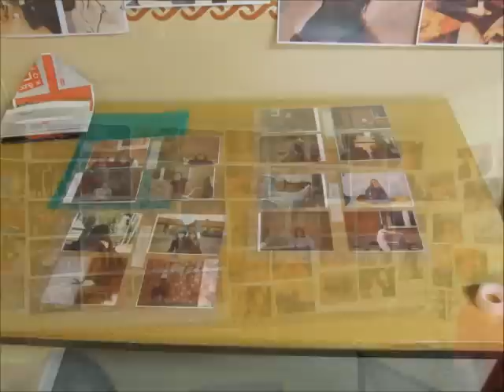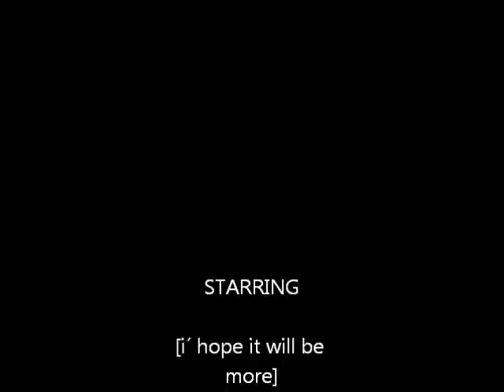västerås hökåsen fiket festen 20120128 the final.wmv